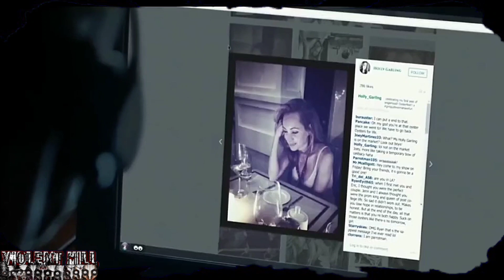PET (Official Horror Movie Film Cinema Theatrical Release Sneak Peak Preview Teaser Trailer)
All Patrons will have theyre name featured in the end credits of all future videos!

It is Available on nearly every streaming & music purchasing service!

Just taking a listen on your favorite platform or streaming service helps me out a ton and I'd greatly appreciate it!

ATTENTION:
I DID NOT MAKE NOR DO I OWN THE RIGHTS TO THE CONTENT SHOWN ABOVE, MINUS THE INTRO SONG AND THE SONG AT THE VERY END OF THE VIDEO THAT PLAYS AFTER THE OUTRO. ALL RIGHTS OF ALL OTHER WORKS GO TO AND BELONG TO THEIR RESPECTIVE CREATORS, PUBLISHERS AND INTELLECTUAL OWNERS OF THE AFOREMENTIONED ABOVE.

ALSO NOTE:
I do this to hopefully create A UNIQUE HORROR COMMUNITY, where materials may be SEEN, DISCUSSED, and ENJOYED